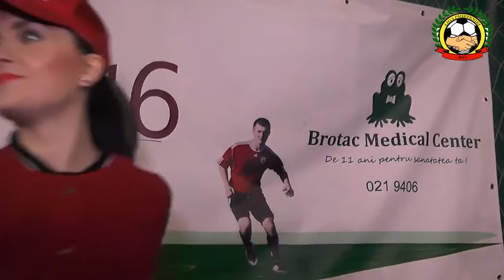interviu Cosmin Fc Devils